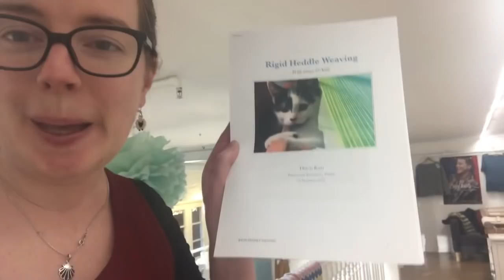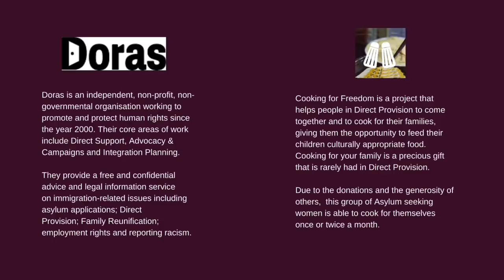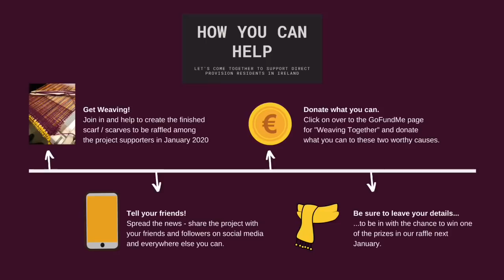Babbles Vlogmas - 15th Dec - Weaving Class at This is Knit!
Thank you so much to my students and to the staff of This is Knit for a wonderfully enjoyable day teaching Rigid Heddle looms!

Ashford Rigid Heddle Looms are currently stocked in and preorders have a 2-3 week turnaround!

What I’m wearing : Layercake Linen Tabard in Red size 1! (my height is 5ft 11in and my current bust size is 42inches)